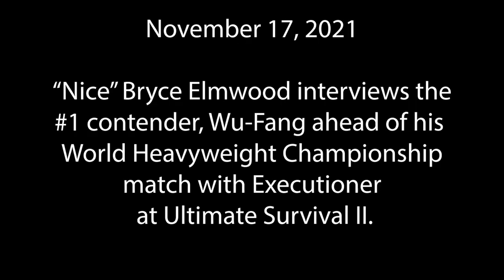W3 "...TO THE BACK!" November 17, 2021 - "All Roads Lead to Cuesh"